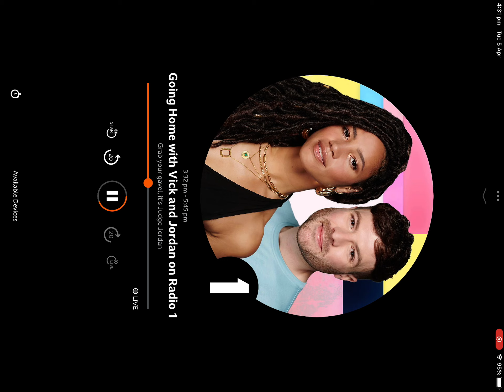5 April 2022